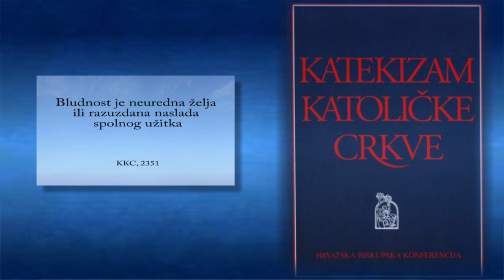Bludnost: Nismo vlasnici svog tijela (fra Mario Knezović)